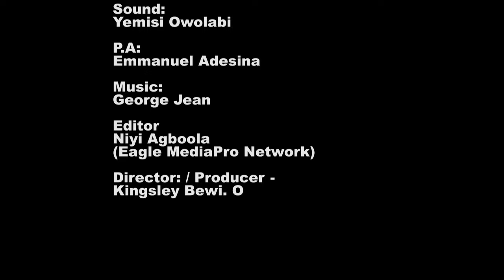INSIDE | short Film | Kingsley Bewi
Fred insist on his wife Lora to get a breast enlargement surgery, they found out Lora has a weak heart which is a 50/50 chance of survival. Will she go on for the sake of her 2 kids as Fred is threatening to throw them out of the house?

A Regal Pictures Production.

Credit:

CREW
Director: Kingsley Bewi. O
Producer: Kingsley Bewi. O
Writer: Blessing Ezimmo
D.P: Lekan Salami
D.P2: Victor Nwaeze
PM: Victor Nwaeze
PM 2: Blessing Ezimmo
Welfare: Wunmi King
Gaffer: Itunu Samuel
Wadrobe: Jumoke Arewa
Make up: Rita Ekeh
BTS: Ay Phranks
Continuity: Esther Aladekomo
Sound: Yemisi Owolabi

CAST

Fred --- Kingsley Bewi O.
Lora - Orji Chioma
Lucy - Janet Okpako
Lawrence --Uche David
Danny - David Phranks
Gabriel -- David Ekeh
Chioma - Ifeyinwa Ajibola
Dr. Raymond Adebowale Lawal
Nurse -- Joy Amadi
Landlord - Elis Anaweh
Thug 1 -- Victor Nwaeze
Thug 2 - Itunu Samuel